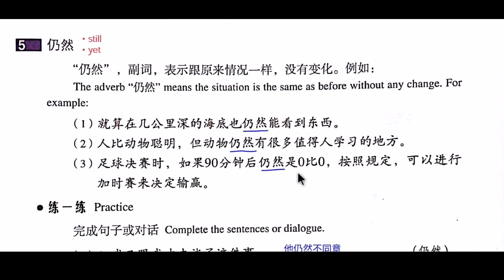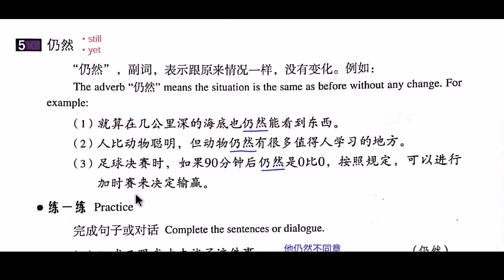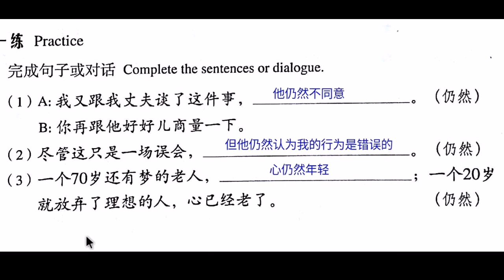HSK4 Lesson 17 Grammar 5, Use of réngrán 仍然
It's Muhammad Ashfaq, Chinese language instructor and interpreter (HSK online preparation academy)

Online Chinese language classes available
Wechat ashfaq7804

For better Learning watch twice
1st time learn vocabulary and translation
2nd time practice speaking (v v v important)

Open this link to watch all lessons of hsk2 in urdu/hindi😊

Get hsk2 standard book from this link
[Book & workbook "Standart course HSK 2" -] is good,have a look at it!

hsk4 standard course 上
hsk4 standard course 下
hsk 4 exam
hsk 4 mock test
hsk 4 vocab
hsk 4 vocabulary list
hsk 4 sample test
hsk 4 lesson 1
hsk 4 exam paper
hsk 4 vocabulary flashcards
hsk 4 exam pattern
chinese grammar wiki
chinese grammar structure
chinese grammar basics
chinese grammar rules
chinese grammar hsk 4
hsk
hsk 4
Chinese language in Urdu
HSK4 in Urdu Hindi
chinese language course in urdu
chinese language in urdu lesson-1
shakeel lone - learning chinese language in urdu
chinese language course in urdu complete
chinese movies in urdu language 2020
learn chinese language full course in urdu
chinese dramas in urdu language
chinese movies in urdu language 2021
chinese movies in urdu language 2022
HSK4 Grammar
HSK4 Grammar in Urdu
HSK4 Lesson 07 Grammar
HSK4 standard course
Hsk4 standard course 上
basic chinese
beginner chinese
chinese lessons
chinese vocabulary
chinese zero to hero
hsk3
intermediate chinese
learn mandarin
learn mandarin chinese
study chinese

2. Pleco